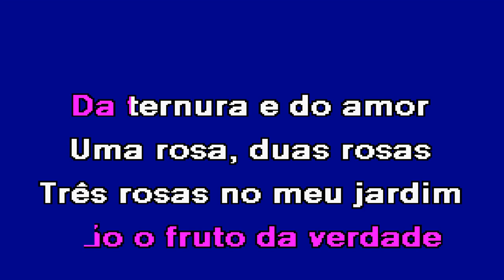TRÊS ROSAS NO MEU JARDIM Chiquita Karaoke